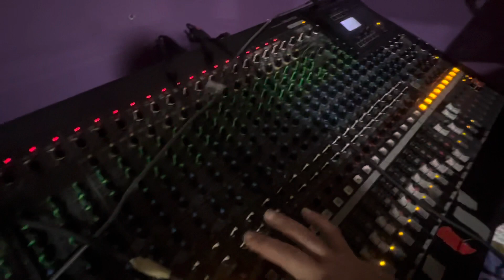December 18, 2021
Up Sticks “Drum Solo” TIME ; xxxxxxx .